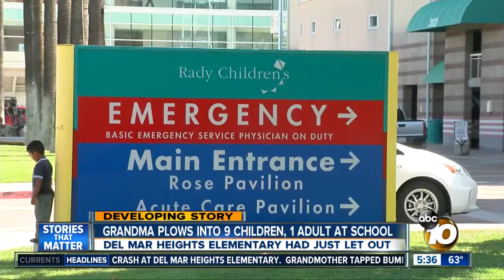Kristen May 14 C